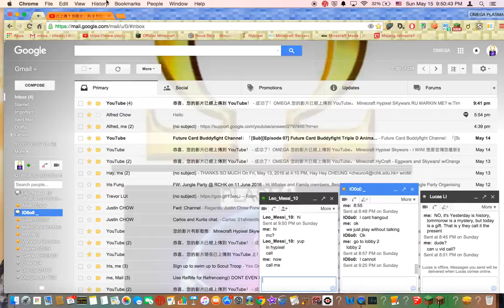Minecraft Hypixel Skywars - ScaredyCatTimmy! W/Timmy&FlawlessBoss